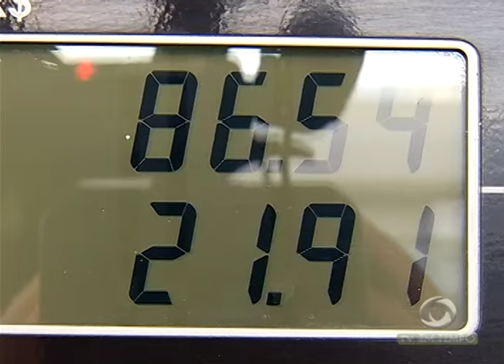BOLETIM EM TEMPO - 01ª EDIÇÃO (01.04.2017)